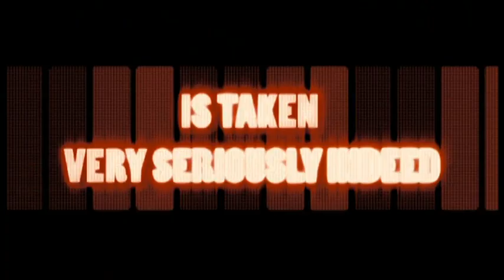Festival (2005) - Trailer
August in Edinburgh sees the population of the grand, historic Scottish capital swell with actors, directors, street performers, comedians, media high flyers and audience.

Director: Annie Griffin
Writer: Annie Griffin
Stars: Kevin Masson, Lyndsey Marshal, Paddy Bonner